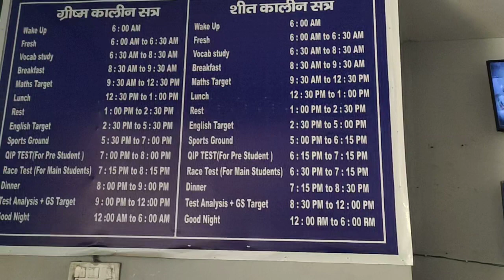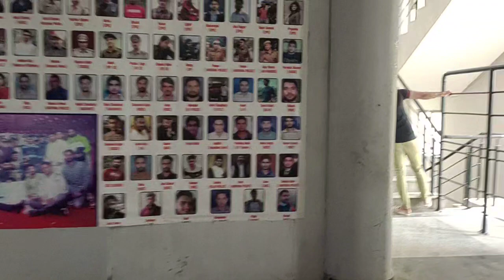Murthal Campus Part - 01